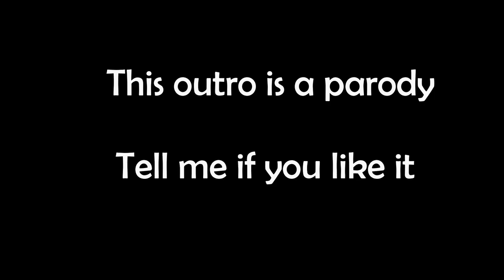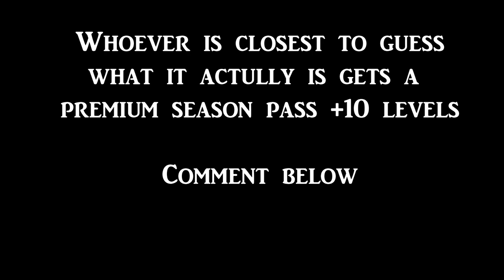Level 1 Unlocks the Chopper in Last Day on Earth (and S7 Giveaway)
Comment "Road to 100K" if you read this!
Some of My Favorite Videos:
You Don't have the Chopper in Last Day on Earth